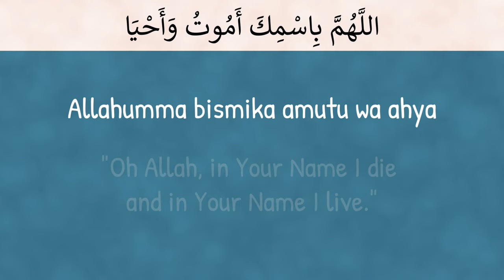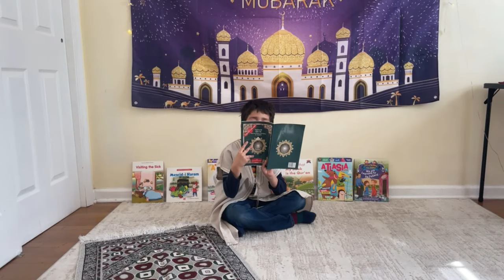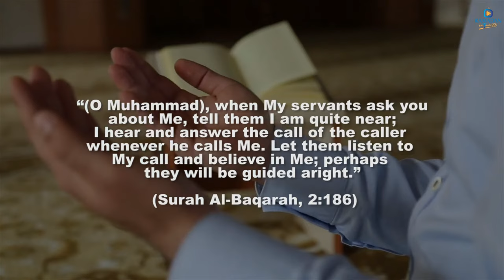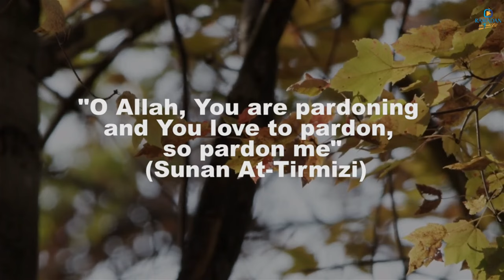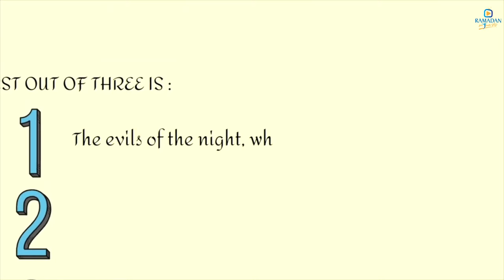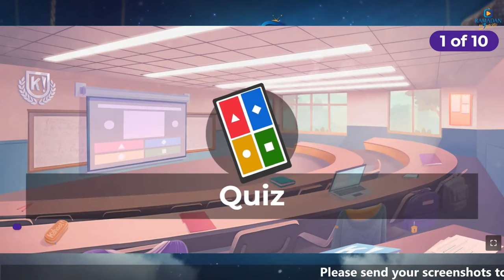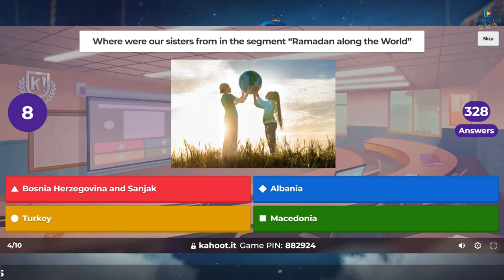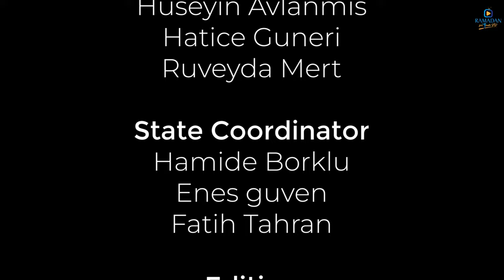Ramadan for Youth TV Day #20 (2024)